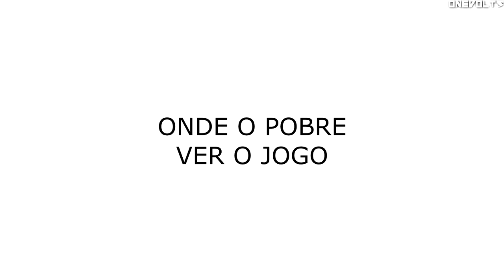Rico VS Pobre na COPA do MUNDO !!!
No video de hoje vou te falar sobre a diferença do Rico vs Pobre na copa do mundo! No mundo do futebol a copa do mundo é o evento do seculo! e na copa do mundo 2022 sediada no Qatar, o rico assiste direto do campo e o pobre assiste em casa na tv velha de tubo, que fica parando de fundionar, então nessa animação estilo desenho animado, hoje vou te falar de como é a copa pro rico e pro pobre nessa mistura de vlog, stand up e animação.

°Quer me enviar algum presente ? desenho ou carta ?°
pra min ou pra toda minha família Volts

Caixa Postal:
Francisco de Assis Amaral Leite ( meu pai )
AC Arapiraca
Praça Luiz Pereira Lima Sin Centro
Caixa Postal N° 23
Arapiraca - AL
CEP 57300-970